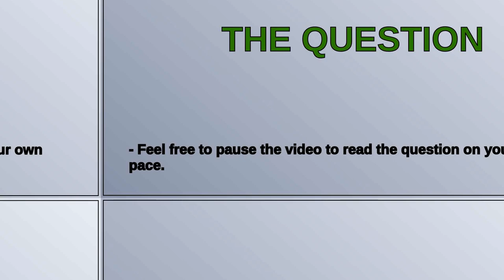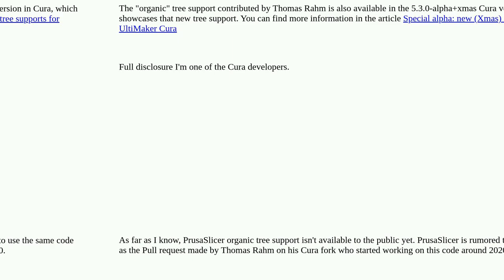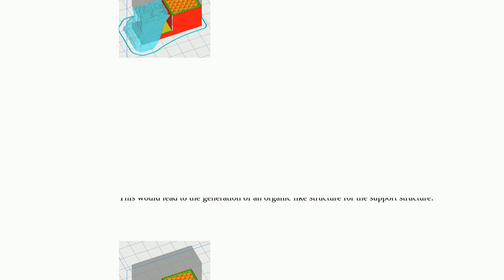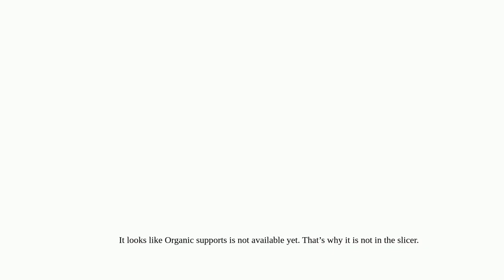How to use organic supports in the slicer?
A special thanks goes out to the community

  support-structures prusaslicer ultimaker-cura